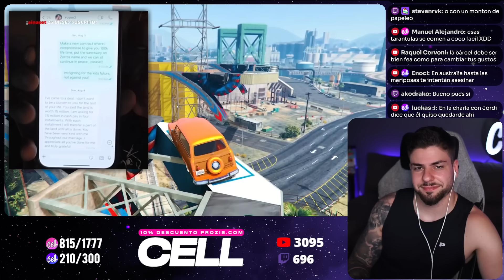Lo de Yuyee con Frank Cuesta no tiene ningún tipo de sentido...